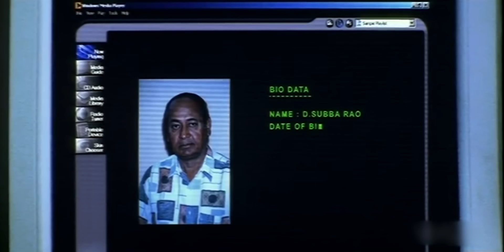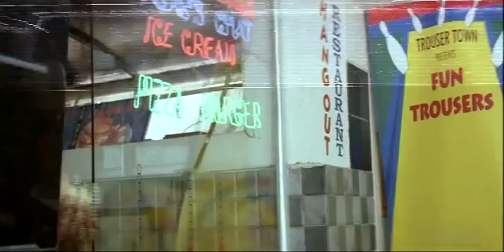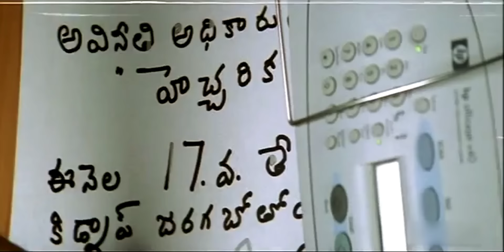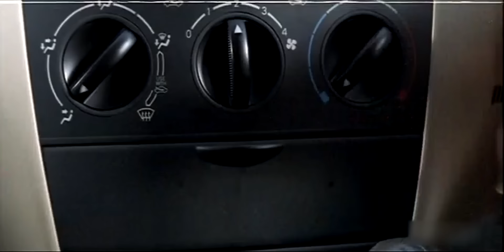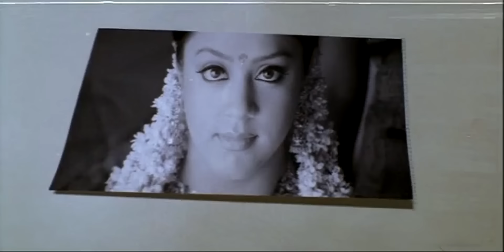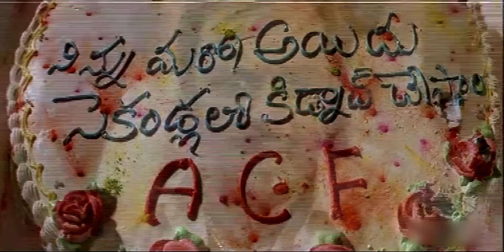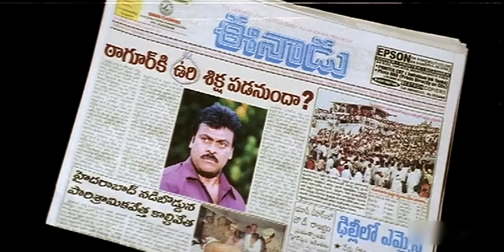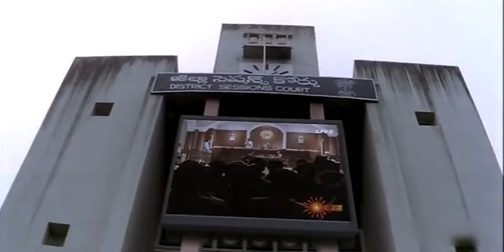Tagore Telugu Full Length HD Movie || Chiranjeevi || Shriya Saran || V. V. Vinayak || Cinema Theatre